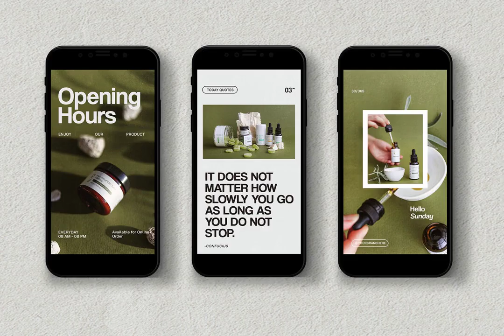Namone - Instagram Templates Graphic Download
Revamp your Instagram game with Namone - a collection of 12 premium, fully editable story templates. A breeze to customize, from colors to fonts. Compatibility with Adobe Photoshop.